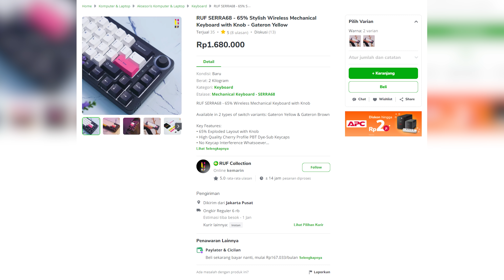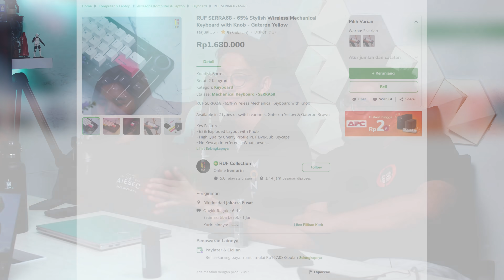Game 2021 kurang PECAH! | Podcast QnA Eps. 48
Selamat Tahun Baru 2022 SEMUANYA!
Sehat dan Sukses selalu~